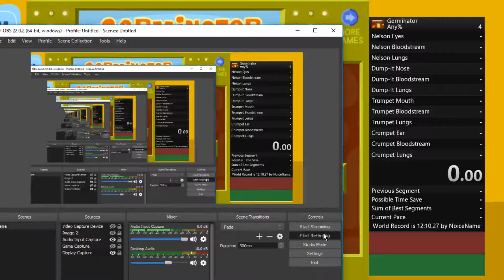Germinator Any% 13:18 first speedrun (Former PB)